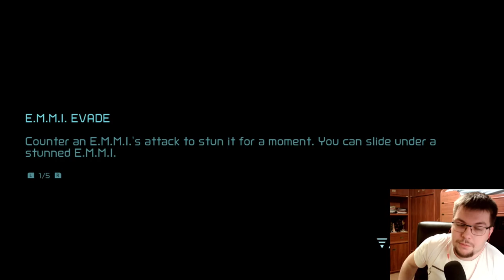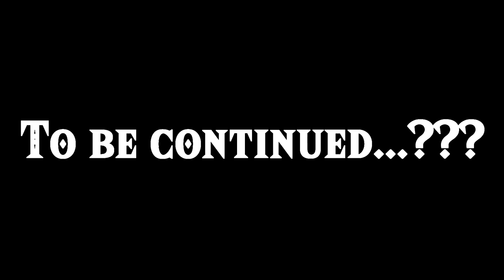ANNOYING BEEP-BEEP-BOOP-BA [Metroid Dread]#2